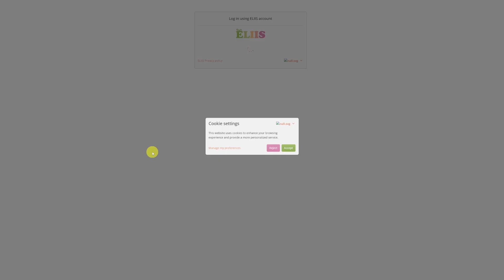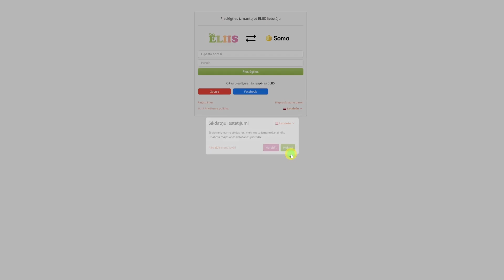Pieslēgšanās ar ELIIS pasēm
Video apskatīta jaunā platformas "Soma" pieslēgšanās lapa, kurai atjaunots izskats un funkcionalitāte.
Līdz ar jauno pieslēgšanos, Soma daudz plašāk pieejama ar ELIIS sistēmas pasēm, kas ļaus Somas saturam daudz vienkāršāk piekļūt pirmsskolas lietotājiem.
Video īsi apskatīts process, kā notiek pieslēgšanās lietotājam, kuram ir ELIIS konts.